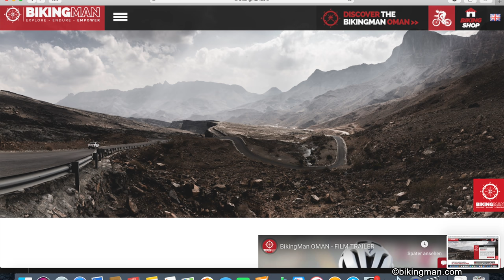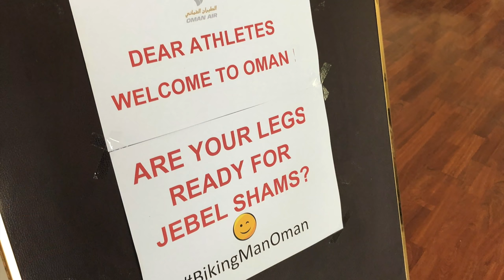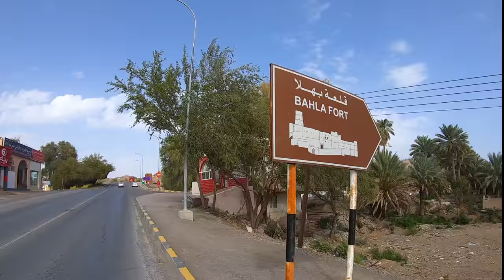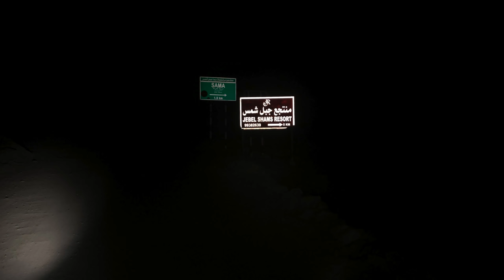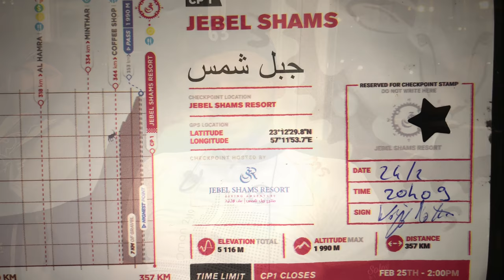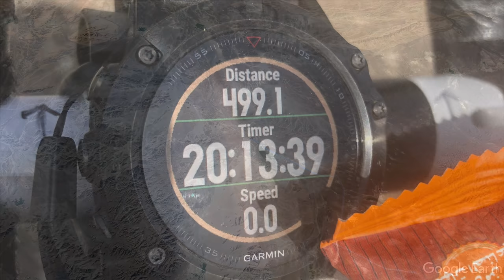Teil1: 4K -Bikepacking- 1000km Sprintrace BikingMan Oman -Mit meinem OPEN in 68h durch den Oman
Teil 1.

Februar 2019

1000km als Saisonauftakt? Am Stück? Unsupported? Ja ganz genau... raus aus der Tristesse des Winterendes, raus aus den beheizten Wohnungen und der schneiden Kälte,  rein in arabisches Frühlingswetter.

Ausrüstung: siehe unten.

Während meiner langen verletzungsbedingten Radfahrpause in welcher ich nur wenige (drei) Touren machen konnte habe ich so manche Projekte gebraucht auf die ich mich freuen konnte. Eines davon ist das 1000km Sprintrace durch den Oman. Ich nahm mir also gleich mal einen Knaller als Saisonstart vor und genau das war es, was ich brauchte um ned in Lethargie zu verfallen. Was ich erlebt habe? Alles ausser  Kälte und keine Platten ;)

und bei mir auf Instagram verfolgen. Nun hier als Zweiteiler hier auf Youtube. ich hoffe sehr, dass euch die Eindrücke ebenso sprachlos machen wie mich! Ich freue mich über jeden Kommentar, über jeden Like und jeden share. denn ihr wisst ja... "sharing ist caring" ;)

PS: das Erste mal arbeite ich mit einer professionellen Schnittsoftware (FinalCutPro). Die ist so kompliziert für einen Hobbyfilmer wie mich, dass ich über 60h für den Filmschnitt benötigt habe. Konstruktive Kritik ist sehr erwünscht! Auf Basis dieses ersten Schnitts will ich auch meine weiteren Videos erstellen und noch besser machen! Verzeiht bitte die zum Teil vorhandenen Tonprobleme..

Ausrüstung: siehe unten

Die Musik (aus der Youtube Audiobibliothek):
"Love Now" und "Nimbus" von Eveningland
"Distant Lands" von Hanu Dixit
"Desert Caravan" von Aaron Kenny
"Invisible" von Vibe Tracks

WERBUNG (weil Markennennungen sowie Verlinkungen)

Das meiste meiner Kleidung: „Morvelo“

⚫️Kamera: GoPro
⚫️oder: Phone 8+

⚫️Radl:

Das Rad selber ein „unbeaten path“ der Marke OPEN: Die Marke OPEN: eine kleine aber feine Schweizer Radlschmiede die weltweit wegen des Konzepts des OPEN U.P. Beachtung findet

⚫️der Transportkoffer

⚫️Die Laufräder:
3t discus c60 team (Carbon)

⚫️Reifen
Rennrad: Continental Grand Pix 4000 S II
in 25mm. Hatte bei dem Rennen Probleme mit Platten, sind sonst aber ein Traum!

⚫️Sattelstütze + gefederter Vorbau + Aerobars:

Marke Redshift

sonstiges:

⚫️  ultra lightweight Schlafsack (ich hab den gleichen nur von "SOL"
⚫️große Getränkeflasche mit Schlauch
⚫️Tacho: Marke Sigma, Modell BC 16:16( Kabelgebunden)
⚫️Frontlicht: Marke Trelock Modell: LS950,
⚫️Frontblinker: Knog Blinder Mob Kid Grid
⚫️Rücklicht: Marke Lupine, Modell Rotlicht
⚫️ Powerbank (seit 2 Jahren im Dauerbetrieb)
⚫️Reflektorband an felgen/schuhen/Helm etc

⚫️leichtes Jackerl

Taschen:
⚫️Sattel und Oberroihrtasche::   Maßanfertigung